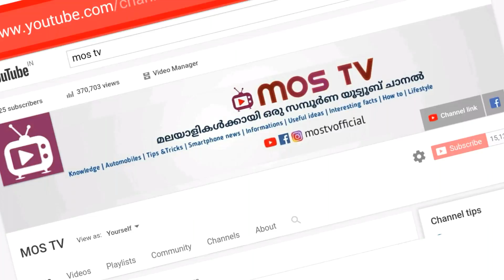Unbelievable facts about Language |mos tv [Malayalam]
◆KPG ROOFINGS :--
●Highly safety roofing products
●100% eco friendly
●An ISO certificated company
Hi friends today in this video I explain about some unbelievable and interesting facts about language. We know language is an essential role in our daily life. We cannot communicate without language. In our large world there is 7000 and more languages in this 7000 languages more than 2000 are in Asia. The language is different every country. In our India there is easy language for each state. So there is more interesting and amazing facts about language.So enjoy this video and just share it.Thank you

🚫Notice : This channel does not promote or encourage any illegal activities.All contents provided in this channel for education purpose only.